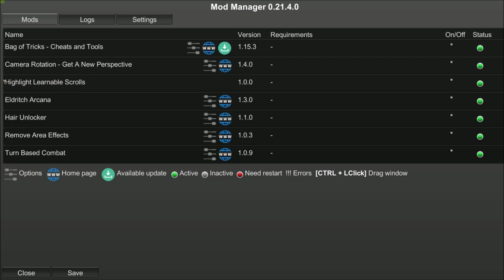The Triumvirate: New Mercs- Part 3